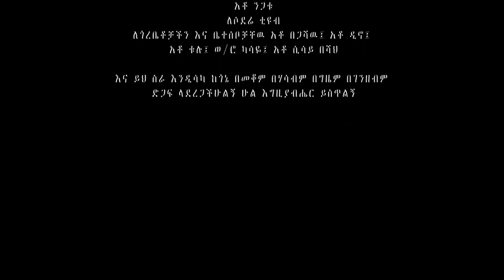የእማማ ቤት ኮሜዲ ክፍል 9 ወርቂቱ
Amharic Film, Ethiopian Drama, Amharic Comedy, Ethiopian Music, Ethiopian News